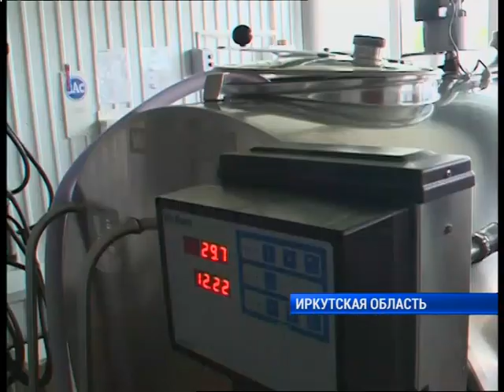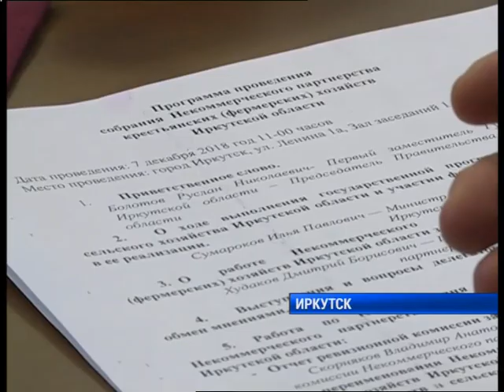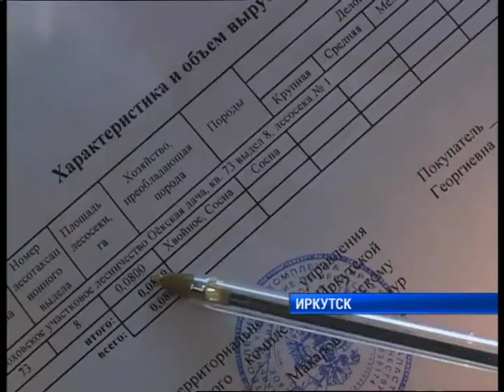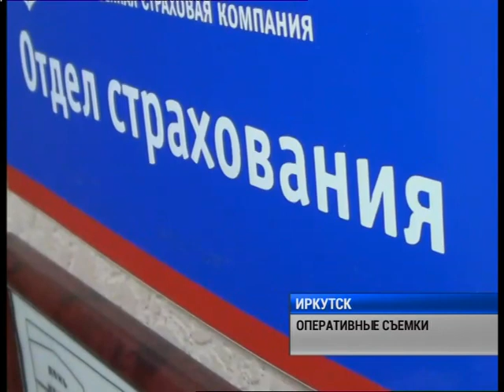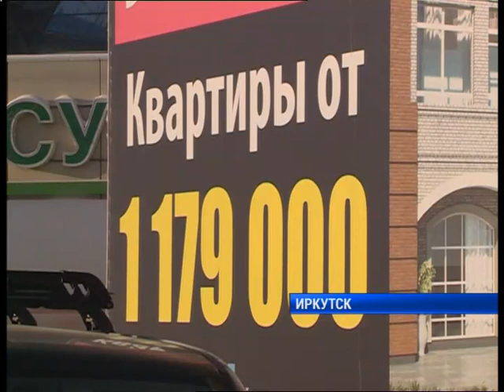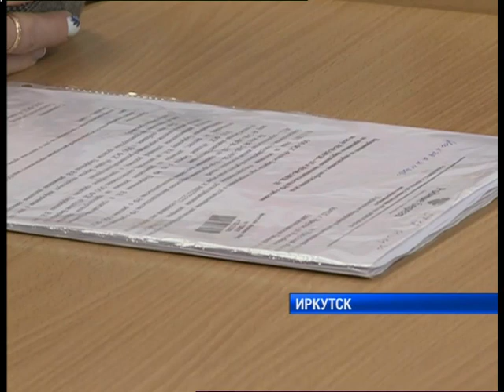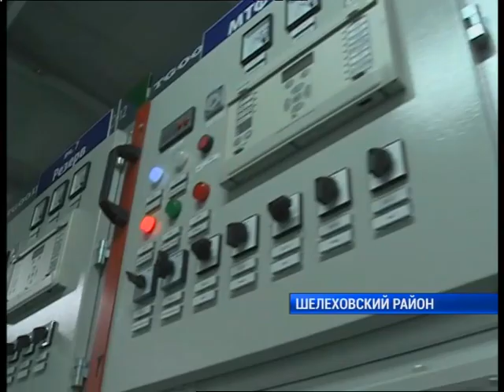Полный выпуск новостей "Сей Час" от 07.12ю2018